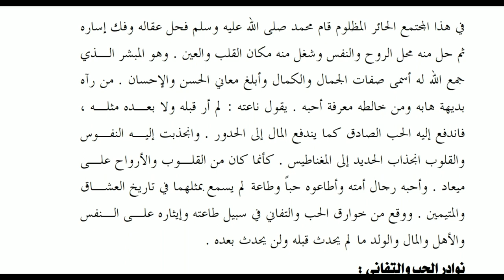ماذا خسر العالم بانحطاط المسلمين